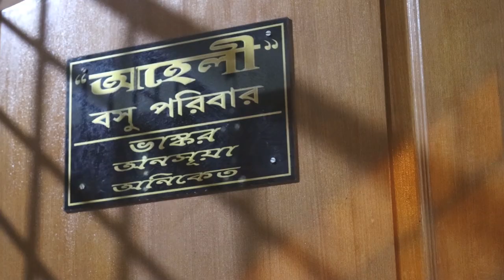Inner Child | Pretentious Shorts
As humans, we often get so caught up in the routines of our daily lives that we forget to nurture the childlike wonder and innocence that lies within us. We become so focused on our responsibilities, our jobs, and our relationships that we forget to take a step back and enjoy the world around us. However, when we are left to our own devices for an extended period of time, our inner child has a chance to emerge.

This inner child is the part of ourselves that is unencumbered by the stresses and worries of adulthood. It is the part of us that is curious, playful, and full of wonder. When we allow ourselves the space and time to reconnect with this inner child, we can rediscover the joy and magic that we may have lost along the way.

In this short film, we explore the journey of an individual who is given the opportunity to reconnect with their inner child. Through this journey, we see how this person is able to find a sense of peace, wonder, and happiness that they may have thought was lost forever. By tapping into their inner child, they are able to rediscover the beauty of life and the simple pleasures that make it all worthwhile.